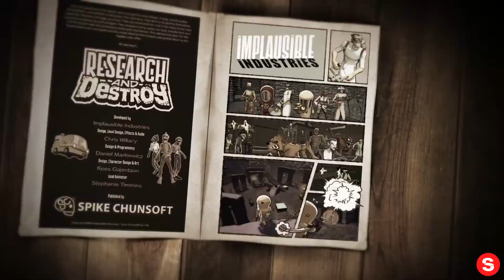Research and Destroy - Announcement Trailer | PS5, PS4... IN REVERSE!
Please enjoy our videos, Research and Destroy - Announcement Trailer | PS5, PS4... IN REVERSE!

RESEARCH and DESTROY is a TURN-BASED ACTION GAME with simultaneous local or online co-op. Take control of three brilliant scientists as you RESEARCH and develop strange new weapons and gadgets to DESTROY the Supernatural hordes that have all but crushed humanity!